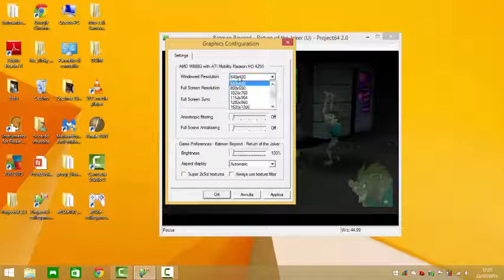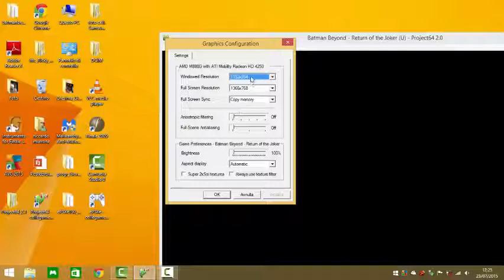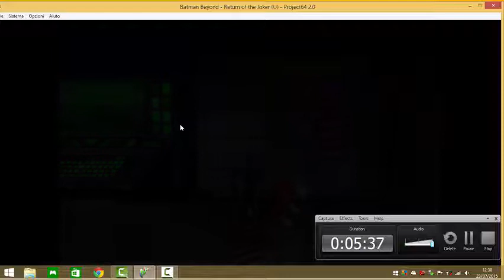L'arrivo del cavaliere della notte - Batman Beyond Returno of the Joker part 1